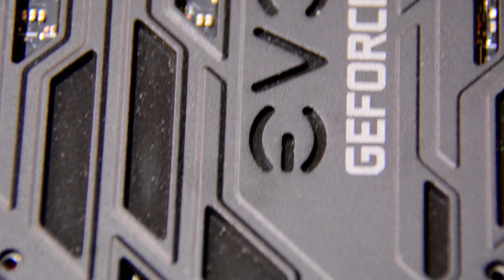EVGA GeForce RTX 2080 Ti XC ULTRA GAMING, 11G-P4-2383-KR, 11GB GDDR6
Closeup of video card sans cooling solution.  I had just cleaned up the card in preparation for installation of the EVGA water block.